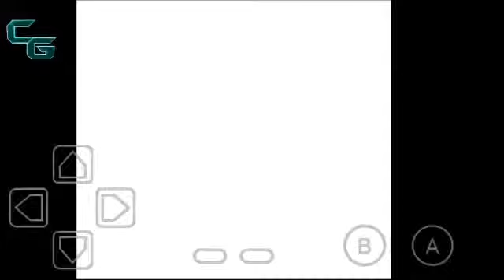Pokemon crystal-Goldenrod city Gym battle